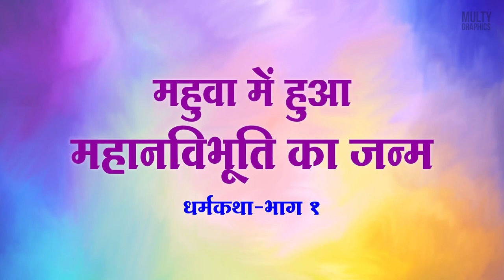धर्म कथा । DHARM KATHA । PART-01 । महुवा में हुआ महान विभूति का जन्म ।GPM | शिवपुरी